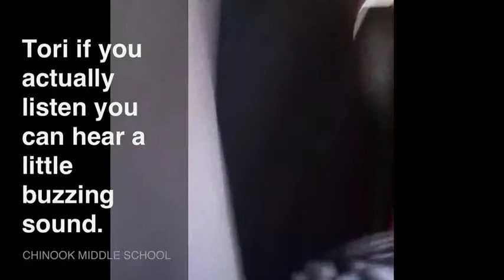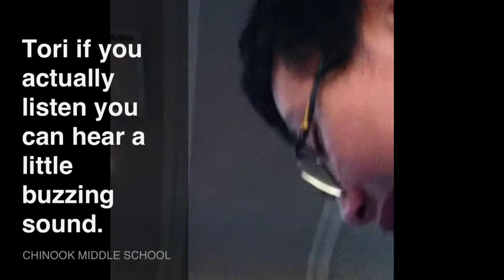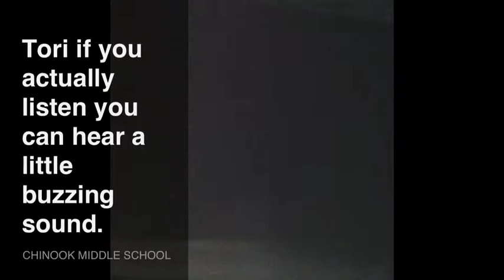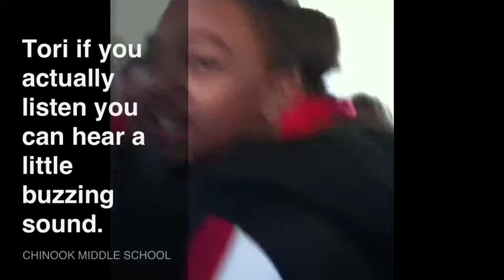Worms and Emergency Doors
Sorry Yesterday's video was short. I'm trying to make a website but its not going too wellllll.  Sooo yah.  Moving on Tue. 2/04/2014⬅saddest of my life.
SONG(s):
White Walls- Macklemore and Ryan Lewis
Same Love (Intro.)- Macklemore and Ryan Lewis